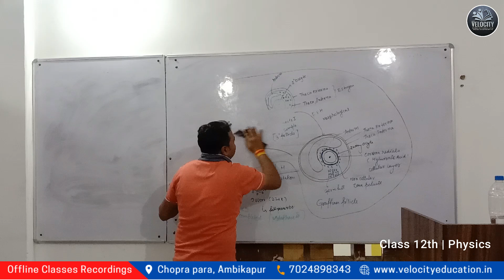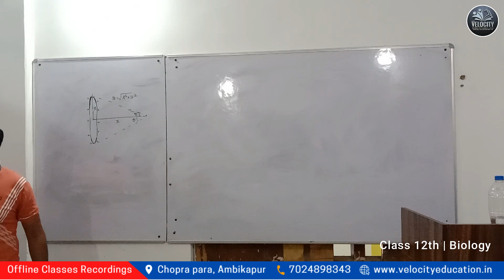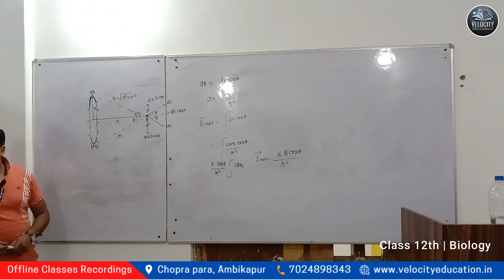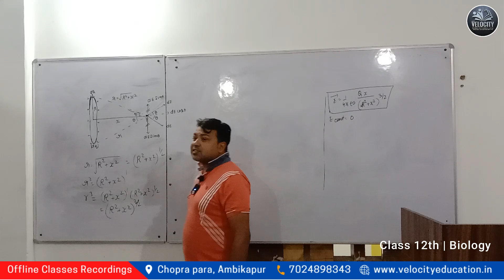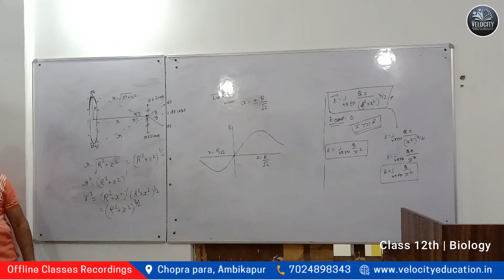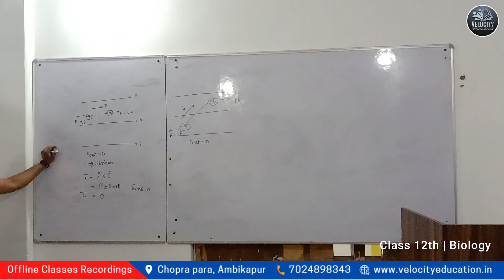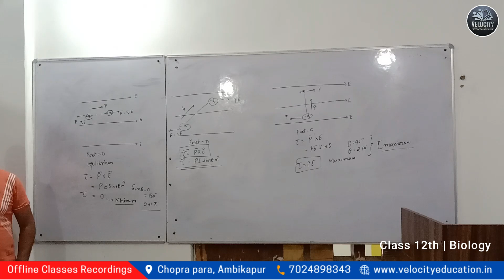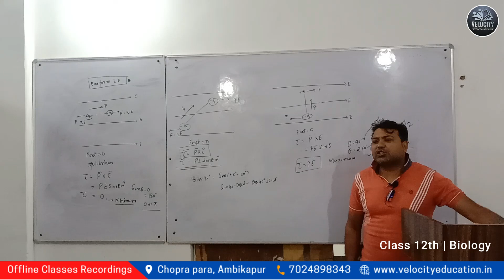12th Offline Classroom | Torque and force of dipole | Physics | Velocity Education | 02-05-2023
12th Offline Classroom | Torque and force of dipole | Physics | Velocity Education | 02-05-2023